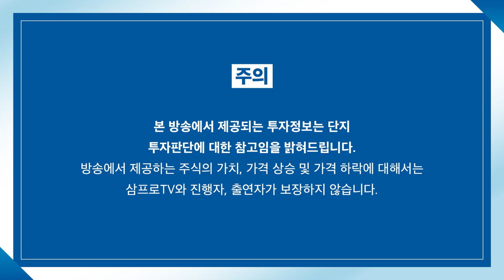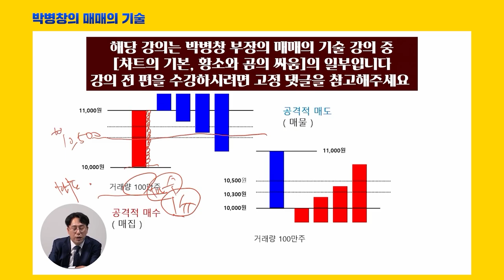[심층 인터뷰] 규제의 완화.. 부동산 시장의 팽창은 계속 된다? f.유진투자증권 김열매 수석연구위원